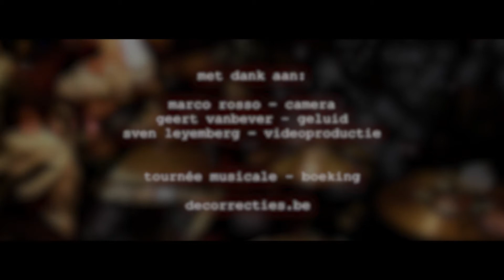De Correcties - Broeder dood (live at De Living)